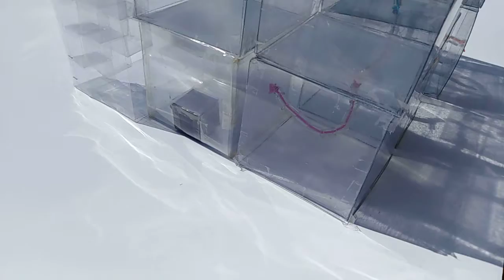(275) 82" 208° Video d'inconscio girato senza vedere lo schermo come Honda senza avere dati certi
A chi venisse in mente di dire di farmi vedere da uno veramente bravo. Rispondiamo, c'è l'avevo ma è morta. Grande metafisica la Tommasinelli da Parma. Metodo cognitivo con tratti ipnotici. Ci siamo andati per un anno poi esauriti soldi da artigiano. Mi ha giovato. Pensate se non avessi fatto nemmeno quei 365 giorni di analisi? Pubblicato il 208° giro di rotazione... Anche.